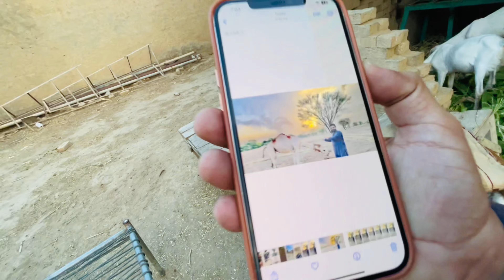Aj ka mausam bahot piyara ha❤️Saeedlifevlog